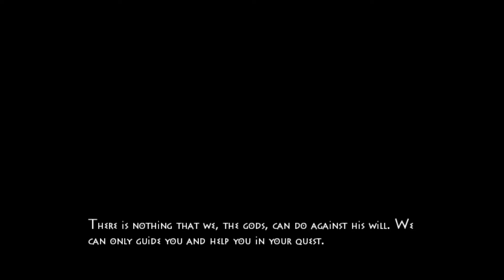NyxQuest: Kindred Spirits-Level 4 (Olympia ) Best Platformer Game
PC Game Now Available For Android
𝐀𝐛𝐨𝐮𝐭 𝐓𝐡𝐞 𝐆𝐚𝐦𝐞𝐩𝐥𝐚𝐲 :
Fly with Nyx across the ruins of the ancient Greece in her dangerous search for her dearest friend Icarus. Use the powers of Zeus and the Gods from Olympus and use them wisely in order to help Nyx to complete her epic adventure.
Cast rays, command the winds, control the fire, fight the Hydra, surf the blazing sands and modify the environment.

NyxQuest Highlights:

• Beautiful visuals bring the ruins of the ancient Greek world back to life in style.

• Unique mixture of classic platforming and clever puzzles.

• Get engrossed in the world of Greek mythology and uncover the story behind Nyx.

• Use the powers of Zeus to cast rays to move huge objects and solve tricky puzzles.

• Avoid a myriad of obstacles from scorching sands to bottomless pits.

• Destroy Hades’ minions that get in your way; crush enemies using the powers of the Gods.